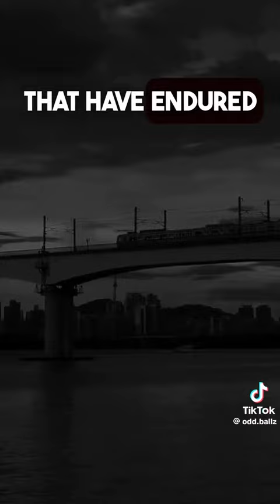thank god I'm 5 years clean from heroin and crack cocaine. love you jakey..💥👊💕🙏